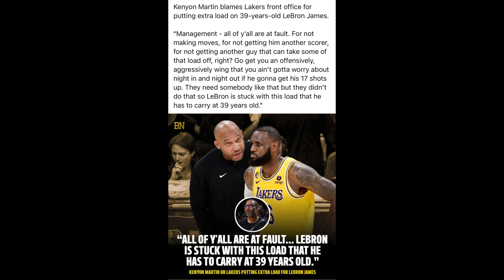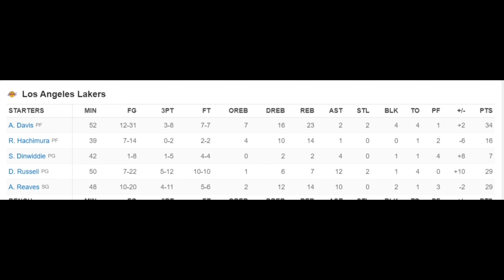BRONGOBLINS Are Scared to be Honest About Lebron James Having ALL THE HELP HE NEEDS!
00:00 Intro
00:22 Opening Remarks